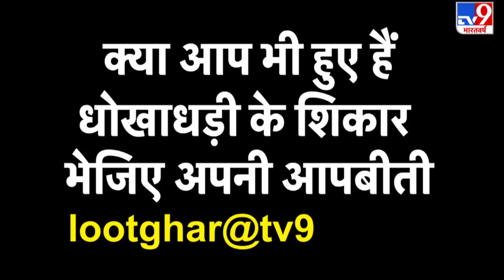देश को 30 साल की सेवा देने के बाद INS Virat निकला अपने आखिरी सफर पर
देश को 30 साल की सेवा देने के बाद INS Virat अपने आखिरी सफर पर निकल पड़ा है. INS विराट का आखिरी सफर Mumbai से लेकर Gujarat तक होगा.